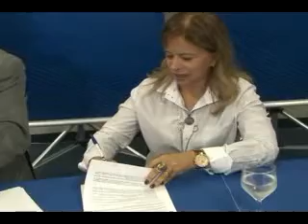CAIXA LIBERA R$ 5 MILHÕES PARA INVESTIMENTOS NA REGIÃO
Nessa segunda-feira foi assinado um convênio entre a Caixa Econômica Federal e vários municípios da região, para disponibilizar mais de R$ 5 milhões para investimentos em infraestrutura urbana, esporte, turismo e agricultura.